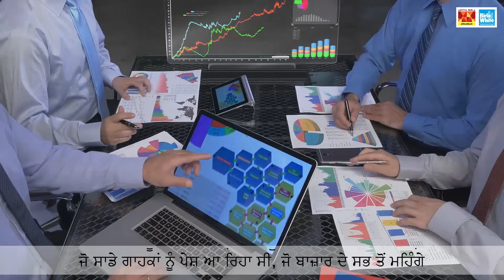Birla White Extocare Primer | Launch Video - Punjabi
ਜਦੋਂ ਸਾਨੂੰ ਆਪਣੀਆਂ ਉਮੀਦਾਂ ਤੋਂ ਥੋੜ੍ਹਾ ਜਿਹਾ ਵੱਧ ਮਿਲ਼ ਜਾਂਦਾ ਹੈ, ਤਾਂ ਸਾਨੂੰ ਸਭ ਨੂੰ ਚੰਗਾ ਲਗਦਾ ਹੈ। 😊ਇਸੇ ਲਈ ਅਸੀਂ ਵਾਪਸ ਆ ਗਏ ਹਾਂ ਇਕ ਹੋਰ ਆਸਾਧਾਰਣ ਨਵੀਂ ਖੋਜ ਦੇ ਨਾਲ਼ । 🏡💡ਪੇਸ਼ ਹੈ ਬਿਰਲਾ ਵ੍ਹਾਈਟ ਐਕਸਟੋਕੇਅਰ ਪ੍ਰਾਇਮਰ, ਚਿੱਟੇ ਸੀਮੇਂਟ ਉੱਤੇ ਆਧਾਰਿਤ ਬਾਹਰੀ ਪ੍ਰਾਇਮਰ, ਜਿਸ ਦਾ ਖ਼ਰਚਾ ਹੈ ਘੱਟ, ਪਰ ਜੋ ਬਾਜ਼ਾਰ ਵਿੱਚ ਮਿਲਦੇ ਕਿਸੇ ਵੀ ਹੋਰ ਪ੍ਰਾਇਮਰ ਤੋਂ  7x ਗੁਣਾ ਵੱਧ ਪਕੜ ਦਿੰਦਾ ਹੈ।